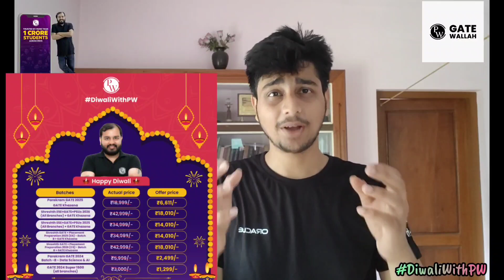College life in NIT Vs Corporate life in Bangalore